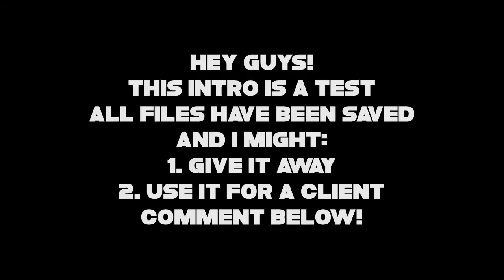[TEST] Test Intro V99 // CreativeDesigns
For an intro, You MUST pay!

Intro By CreativeDesigns© Intros are NOT free anymore!

Stuff Used:
Cinema 4D
After Effects CC
Trapcode Form & Particular
Magic Bullet Looks
S_Shake
S_Perspective
Shadow Artz Spline Pack V2
Intros Made on:
Cinema 4D